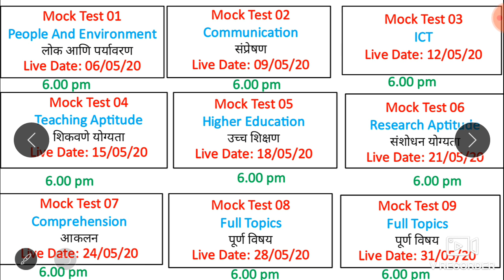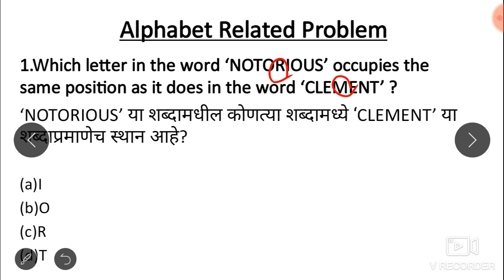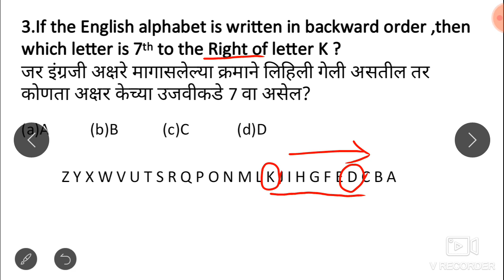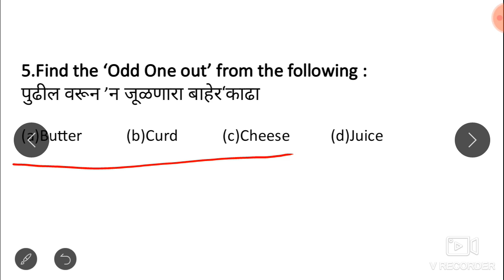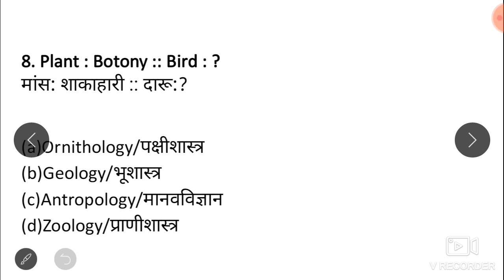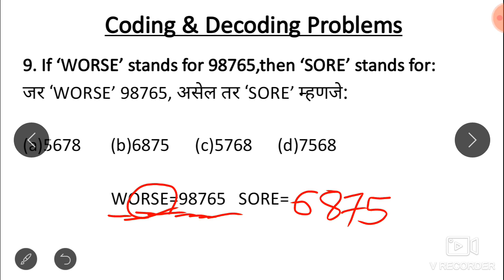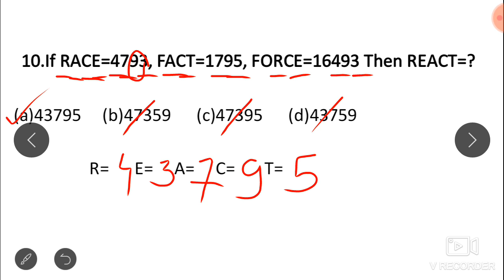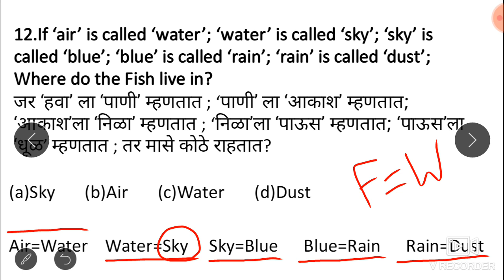महाराष्ट्र सेट परीक्षा.Most important MCQS on Reasoning for MH-SET paper-1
In this Episode we have discussed important MCQS on Reasoning for

visit our app for paid course